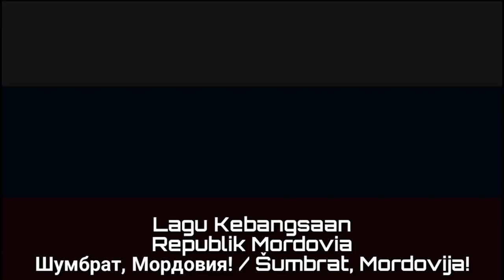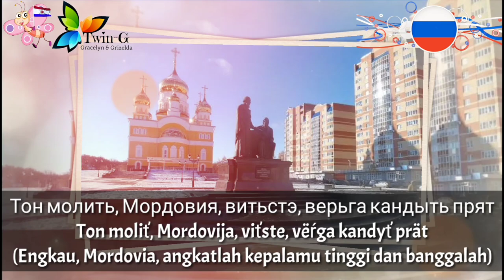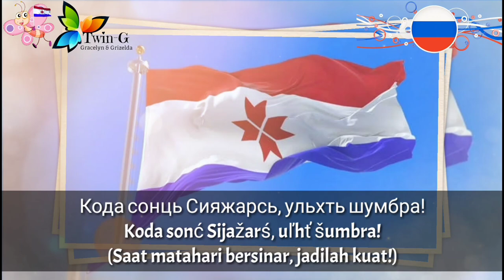Lagu Kebangsaan MORDOVIA - Šumbrat, Mordovija! (Шумбрат, Мордовия!)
Šumbrat, Mordovija! (Шумбрат, Мордовия!) adalah lagu negara kebangsaan Republik Mordovia.

Lirik : S. Kinyakin

Bahasa yang digunakan
Pada stanza pertama adalah bahasa Mokhsa.
Pada stanza ke-2 adalah bahasa Eryza.
Pada stanza ke-3 adalah bahasa Rusia.
Sedangkan pada chorus menggunakan bahasa Moksha dan Eryza.

Mordovia adalah salah satu Subyek Federal Rusia yang berbentuk republik.
Ibukota : Saransk

Wikipedia